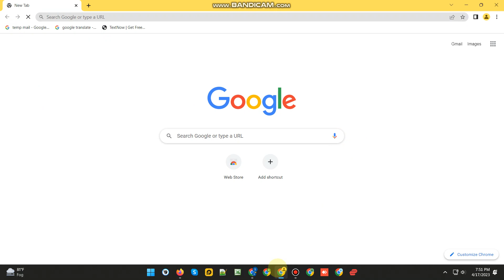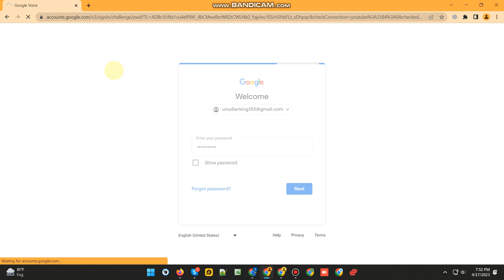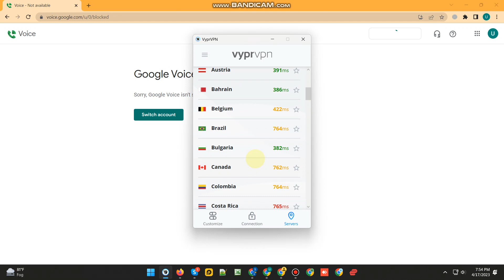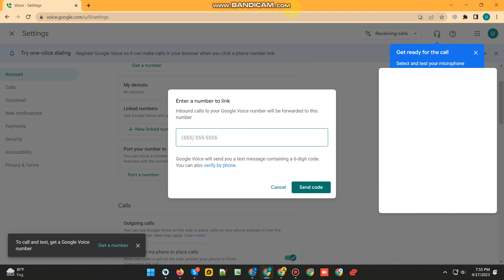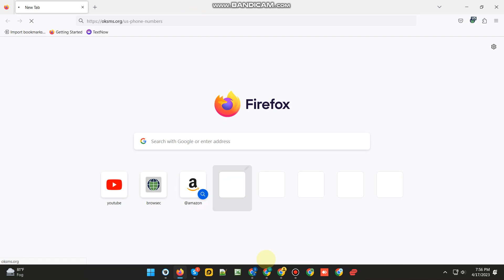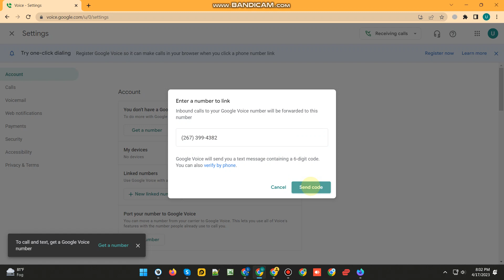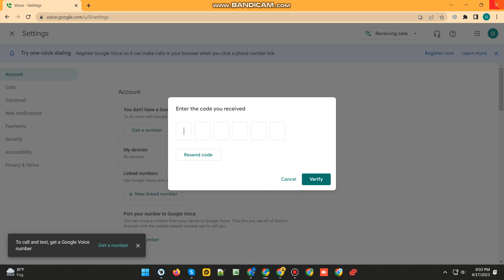google voice new update 2023 || google voice new method JuicySMS নতুন নিয়মে গুগল ভয়েস তৈরি করুন